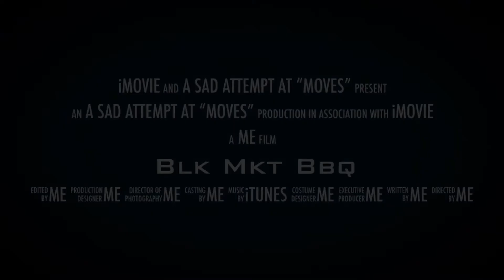Fogo “Grill moves” submission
A quick edit of fogo charcoal videos I had on my phone.